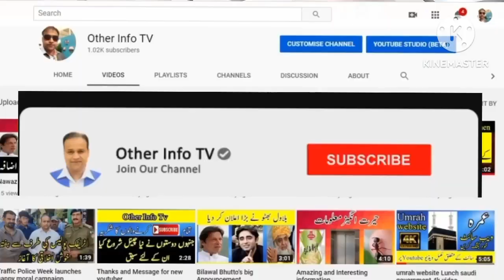How to Buy Gold Bars | Buy and sell gold coins | Gold buy or sale rules | ARY gold | 24k gold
Gold bar | Gold 24k | Gold |